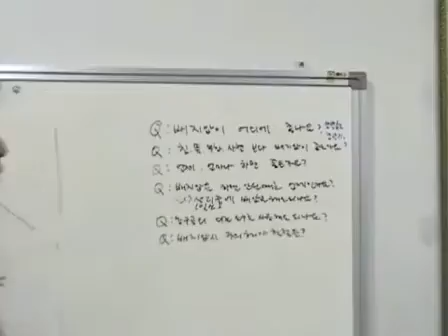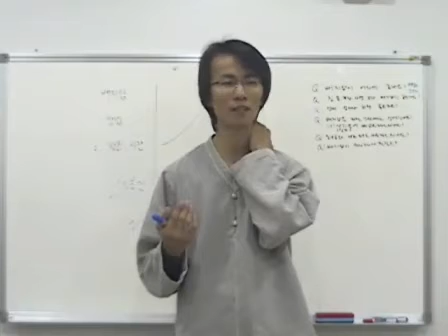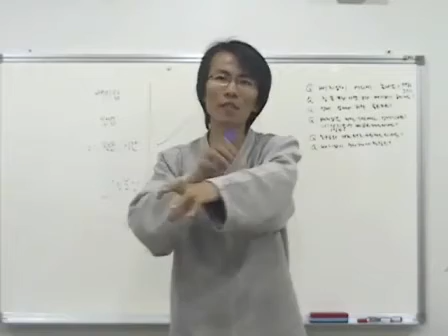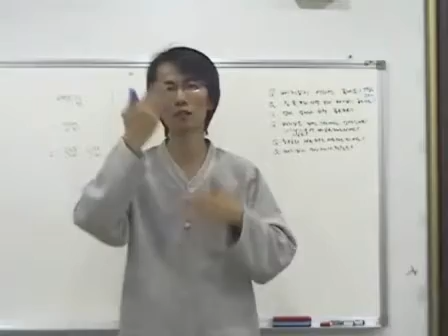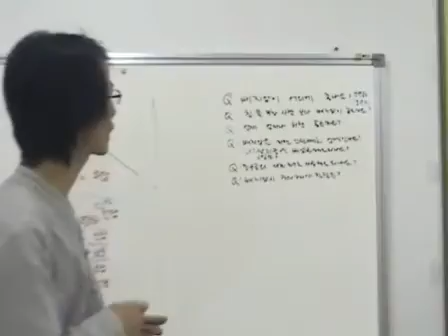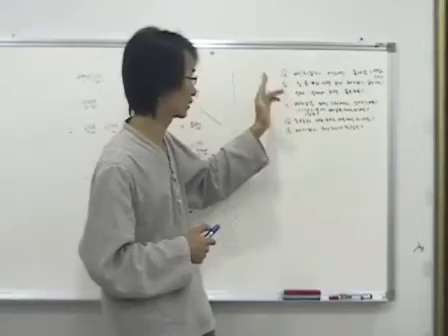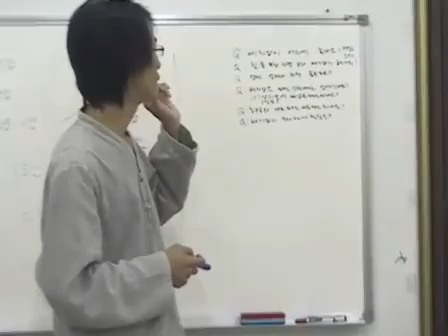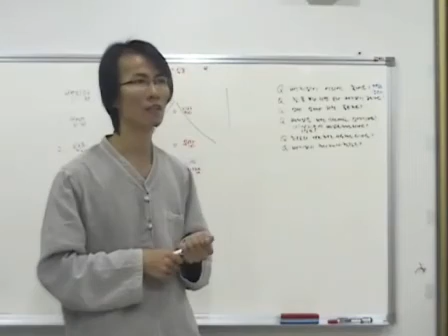배지압에 대해 자주 하는 질문과 답 1 [하늘건강법]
동양의학 최고의 원전 황제내경을 근간으로 음양오행, 지압, 식이요법 등 다양한 대체요법에 의거하여 각 개인의 건강상태에 맞게 근본적이고 종합적인 건강관리 프로그램을 온, 오프라인을 통해 제공하는 새로운 형태의 "자유 치유 건강센터" 입니다.